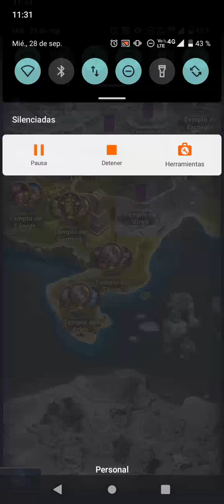LAS ESTRATEGIAS QUE APRENDI EN CADA TEMPLO! - MI EXPERIENCIA | SAINT SEIYA: LEGEND OF JUSTICE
TOCA EN VER MAS :)

Usa mi código "AKHELAG" para conseguir un 5% de bonificación en las recargas de Aptoide!

⚠️ DIRECTOS OFF ⚠️
NO HAY DIRECTOS  PERO PUEDEN IR SIGUIENDOME EN TWICH!!

⬇️ MIS REDES ⬇️​​​​​​​​​

💲Donaciones por Mercado Pago (Argentina)💲

Donacion mensual

- sin limites mínimos o máximos de donación

- sin limites minimos o maximos de donacion